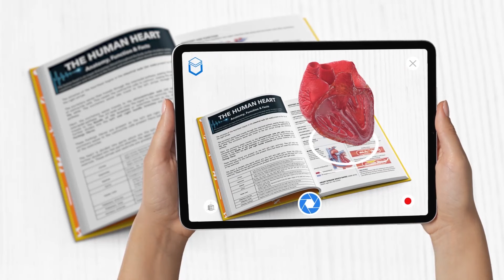Experiential Learning with Augmented Reality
Augmented Reality for Classrooms and schools with the best augmented reality platform UniteAR. Try for free at unitear.com